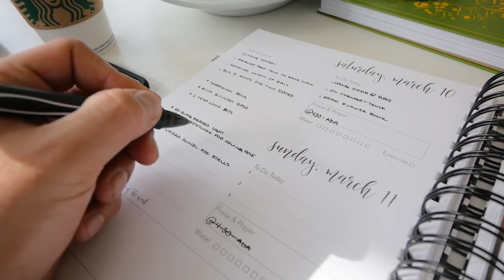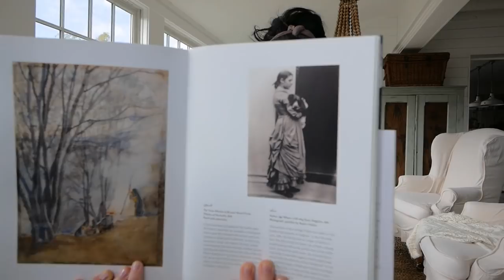Choosing the right Barn Door Hardware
Looking to add a sliding barn door to your home or a space. This video shares what you need to consider when choosing the right barn door hardware.